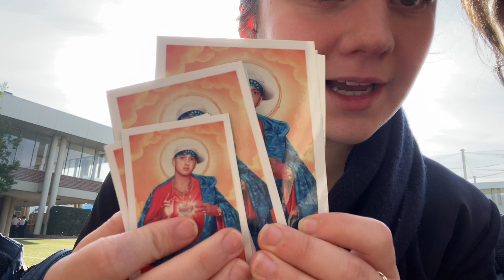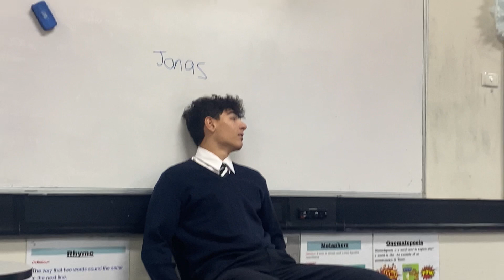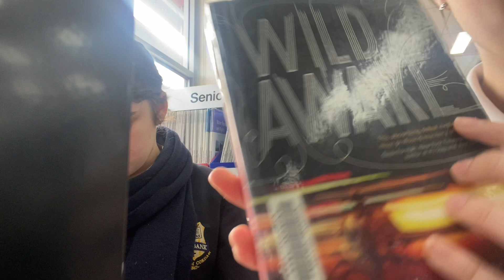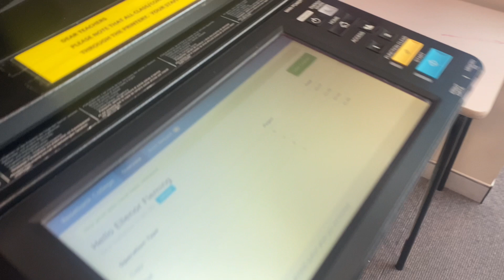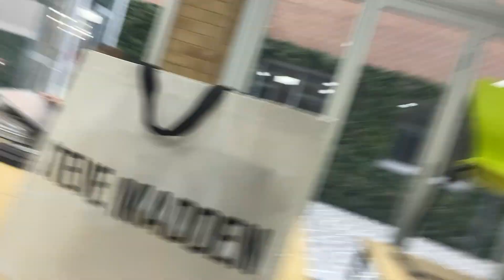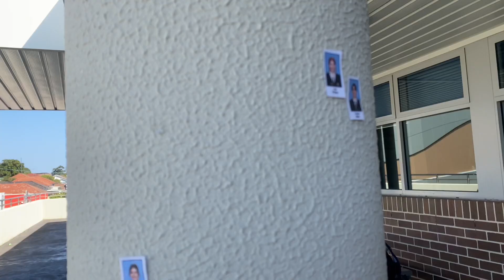Class of 2023 High School Graduation Week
High school graduation week from Thursday September 19 - Thursday September 21 2023

Going to miss it!